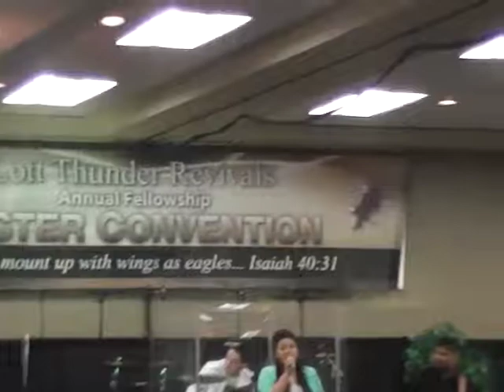Nancy Berens Love Grew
Lott Thunder Revivals Easter Convention 2014
April 18-20/2014
Hosts Lott and Millie Thunder

Musicians: Joe Campbell, Leslie Arrow, Jonathon Woodhouse, Clifton Gabriel